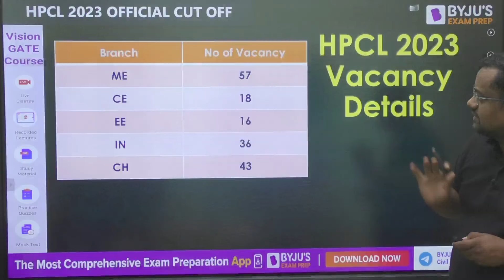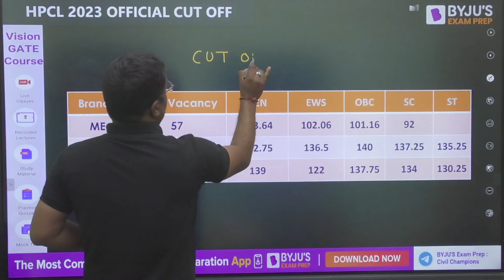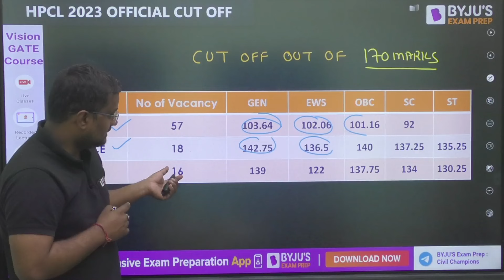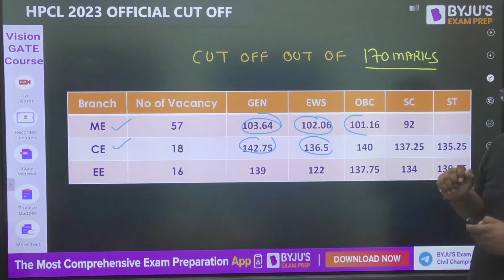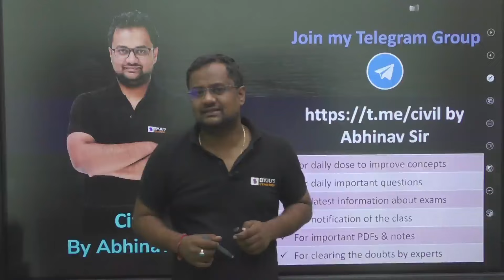HPCL 2023 Official Cut Off Out🔥: HPCL 2023 Cut Off | Insights and Trends | BYJU'S GATE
In 2023, Hindustan Petroleum Corporation Limited (HPCL) saw a competitive cutoff in its recruitment process, reflecting the high demand for positions within the company. With an emphasis on attracting top talent, HPCL set its cutoff criteria to ensure the selection of candidates with exceptional qualifications and capabilities. The cutoff for HPCL in 2023 highlighted the company's commitment to recruiting individuals who demonstrate not only academic excellence but also possess the requisite skills and aptitude to contribute effectively to the company's objectives and growth trajectory.